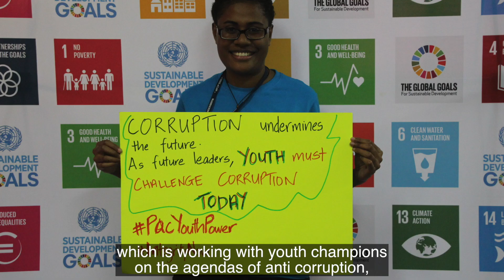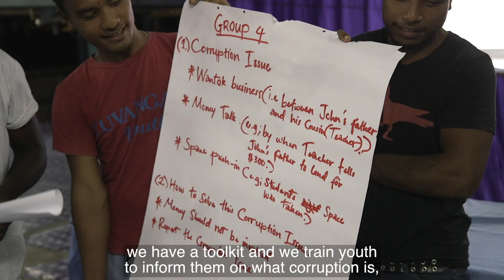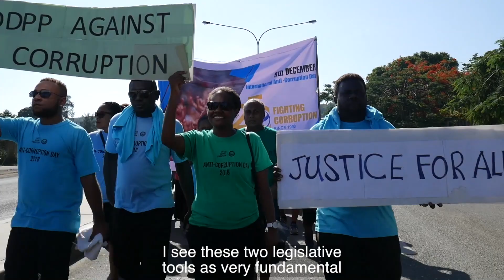Youth as Game Changers (UN Pacific Regional Anti-Corruption (UN-PRAC) Project) @IACC19 4/12/20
What does it mean to be a young anti-corruption activist today in the Solomon Islands? How can youth make their voices heard throughout an entire region for which corruption represents a vital threat? We answer these questions by following the daily life of two youth leaders, Philip Manakako and Millicent Barty. One works in the Office of the Prime Minister, the other one is the chair of the Youth Entrepreneurs Council in the Solomon Islands. Their interviews articulate various compelling human-interest stories of other young people who, like them, have chosen to lead the fight against corruption. We follow the two young leaders during a whole day, in their work environment, while they facilitate youth discussion and advocacy groups (youth entrepreneurs meeting; whistleblowing trainings; pacific youth trainings and public advocacy meetings).

Through their testimonies and those of other young people, we discover how corruption affects the youth of the Solomon Islands. We also discover the solutions that exist – with special emphasis on community-based solutions - and we strive to relay the most inspiring messages from both youth activists and other young people to demonstrate that these solutions can be implemented in many other places affected by corruption.
(Produced by the UN Pacific Regional Anti-Corruption (UN-PRAC) Project, December 2020)
Premiered at UN-PRAC Youth Session, International Anti-Corruption Conference 2020, 3 December 2020.
Corruption is among the biggest challenges for development and prosperity in the Pacific, but have the young people lost their hope for better future? There are plenty of reasons to believe they have not.
A new generation of youth in the Pacific would not come to terms with corruption. This workshop was an opportunity to showcase how Pacific youth and other partners have decided to build on the momentum of how “youth leading with integrity” can become synonymous with the new normal.
The workshop will: (1) discuss innovative strategies for tackling corruption in the Pacific, including through promotion of business integrity among young entrepreneurs; (2) describe specific examples of youth being at the forefront in the fight against corruption in the Pacific by using effective and practical integrity tools, (3) reflect on how forging inter-institutional partnerships around youth business integrity can contribute to overall progress on the anti-corruption agenda; 4) discuss how working with youth, including on business integrity, can present new opportunities for catalyzing progress on the Agenda 2030 and the SDGs.  The discussion will be framed around the implications of COVID-19 on the anti-corruption narrative.
The Pacific perspectives will be presented through contributions by youth leaders, institutional representatives, practitioners, youth business representatives and representatives of business associations working in the youth development space.